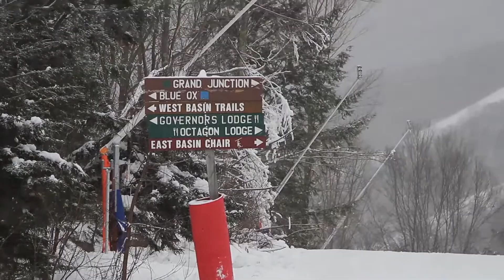This Week at Loon: Jan. 2, 2014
We've picked up 2 feet of snow in the last week, giving us an excellent start to 2014!